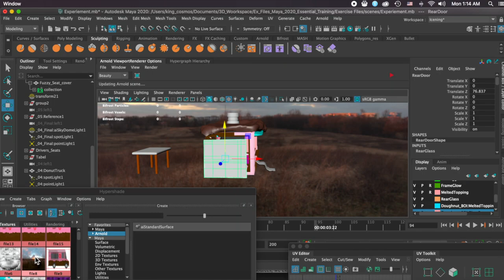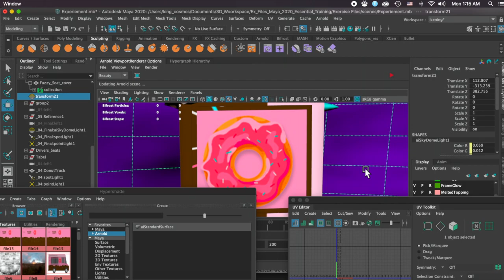UV Mapping: "The Doughnut Truck of Destiny"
Join me on my 3D Modeling journey =)

In this video I will be exploring a 3D modeling software called Maya and adding textures to the "Doughnut Truck of Destiny" a name I gave to a 3D asset that I intend to animate for B-Roll and as a background asset for miscellaneous projects.

Thank you to TeraVex_ on Newgrounds for granting me access to their song Icy-Wind.mp3